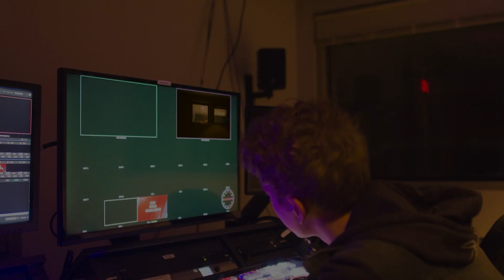Who's There? | Short Film Photo Roman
What is a photo roman? Good question. Basically it's a type of film where you only take photos, no video. Why did I make one? Had to for a class. Anyways here it is. Not my best work ever but interesting none the less. Camera was Michael, Editing was Michael and the single actor was Jordan Bond. Voice acting for the final line was Chris Clones.